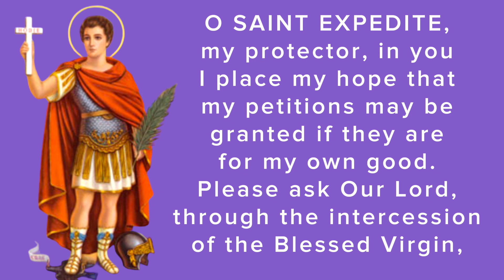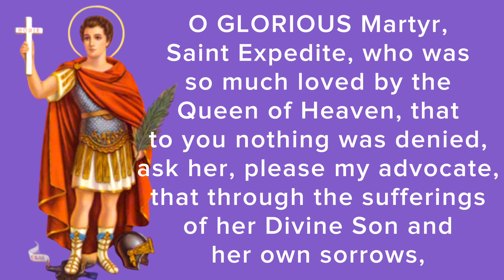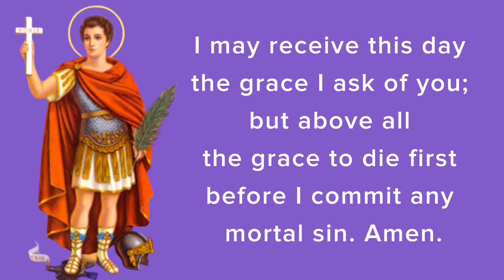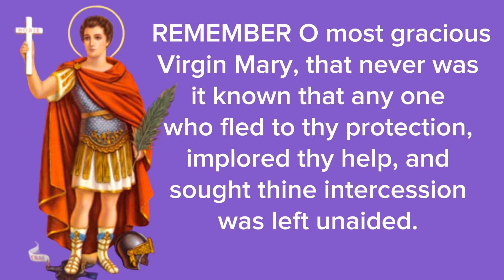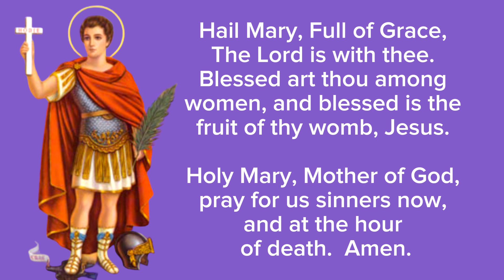Powerful Novena to ST. EXPEDITE for EMERGENCY SITUATION and URGENT CASES / Day 9 / Grateful Hearts 💝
Feast: 19 April

Patronage: emergencies; expeditious solutions; against procrastination; merchants; revolutionaries; navigators

St. Expedite is the patron saint of emergency situations where an immediate resolution is needed.
The fourth-century martyr is called upon for his intercession in settling legal and financial troubles rapidly.

The greatest gift we can give our neighbors is to help them save their souls. This can be accomplished by sharing these prayers.